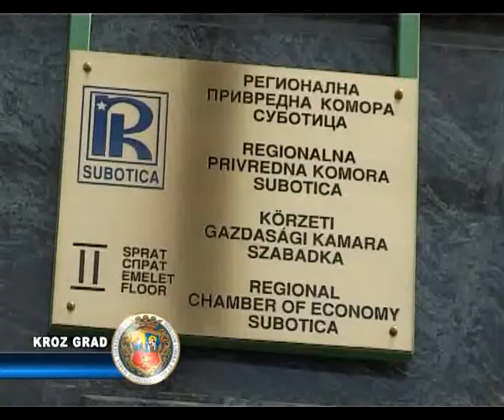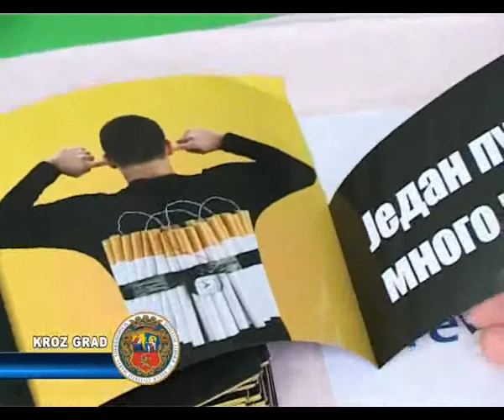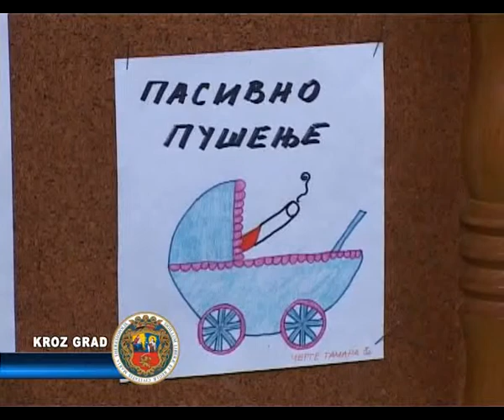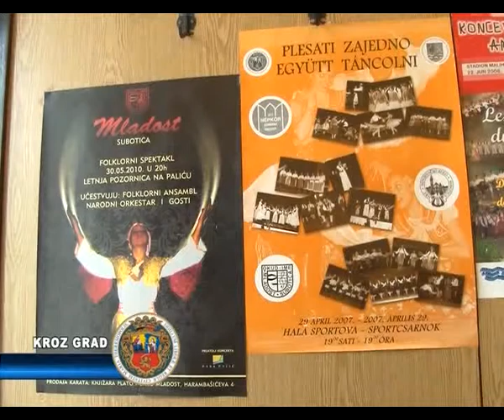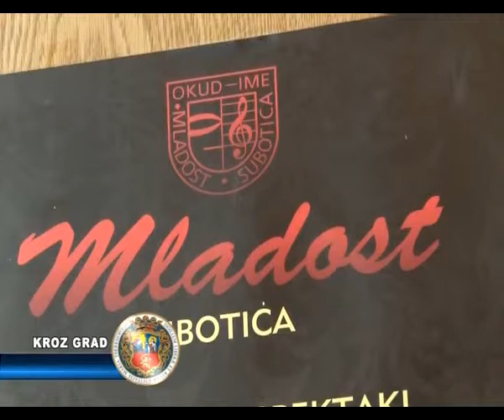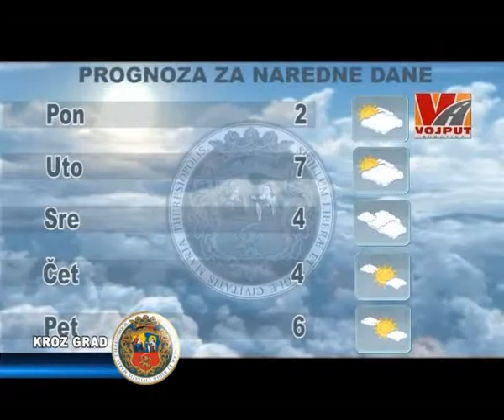KROZ GRAD 02.02.2013.